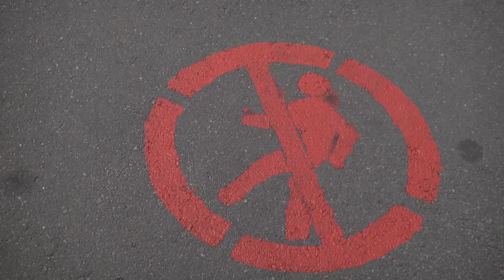2020-05-22 г. Брест. Брестская Набережная. Новости на Буг-ТВ.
Брестская Набережная: разметка, удобная для пешеходов, и для скутеристов-велосипедистов.
На «прямую телефонную линию» 1-го заместителя Главы администрации Ленинского района Игоря Царука поступил звонок с просьбой урегулировать передвижение скутеристов, велосипедистов на Набережной. Обоснование - невозможно просто спокойно отдохнуть, прогуляться - есть вероятность попасть под колеса. Если коротко: пешеходы и скейтбордисты - велосипедисты  - не могут поделить дорожки. Есть  проблема - значит нужно ее ликвидировать. Ирина Кузьмич  о том, как решается вопрос.